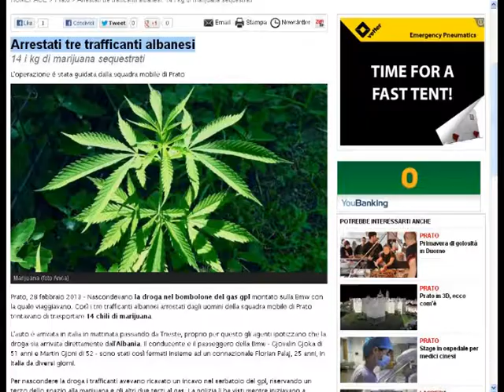TRAFIKANT DROGE-ARRESTOHET NE ITALI KRYEPOLICI I BURGUT TE FUSHE KRUJES-LAJM